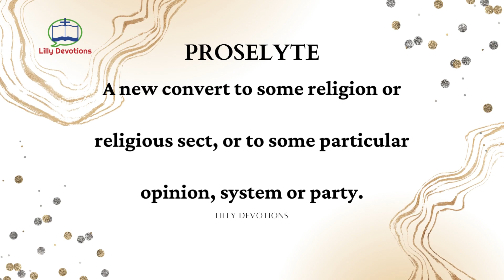Meaning of Proselyte"